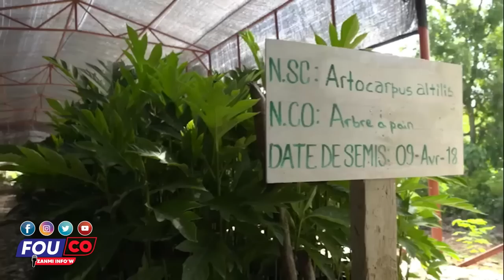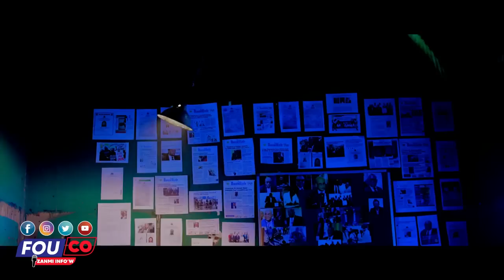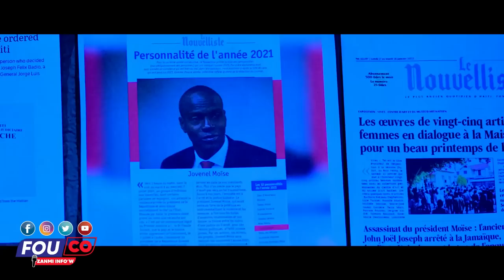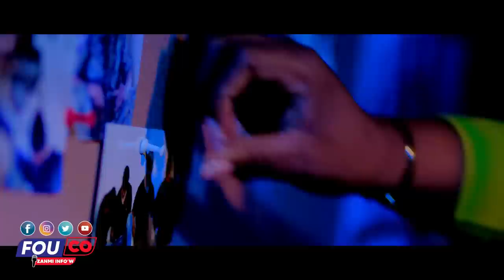Sa’n tap chache nan bouda dyab la nou jwenn Ayisyen pran nan zen/ FOUCO